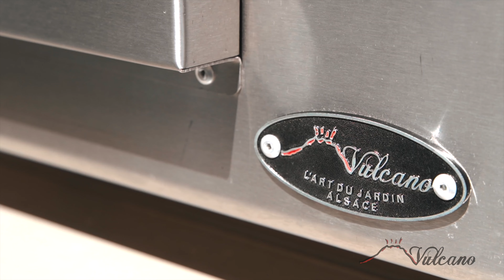Four à pizza et barbecue Vulcano Taal